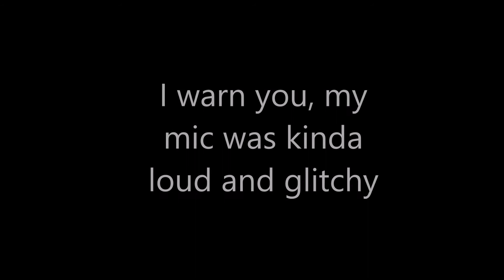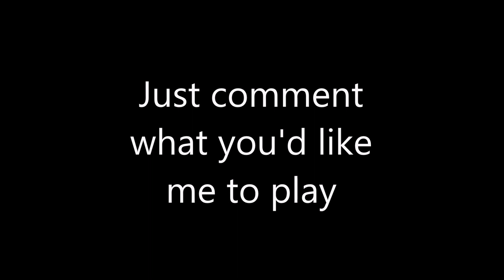Black Ops 3: Using The D13 And The XPR-50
Hey Guys,

I’ll also see if there are any friends that would like to join me in the recording

I decided to upload a video on me opening a grand slam. This is a game play of these weapons that I ended up getting.

I’m not to sure when I will be able to post on YouTube , but I will try to upload when I can.

 Spiderevan1